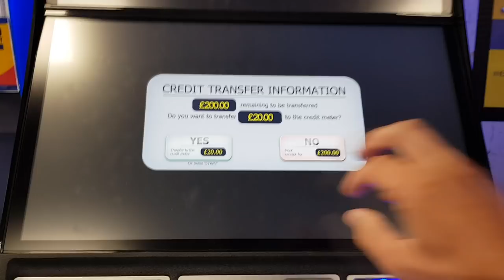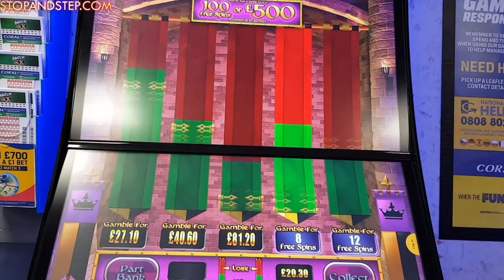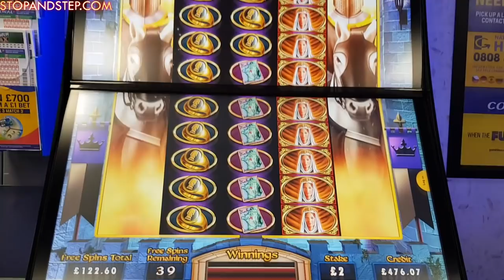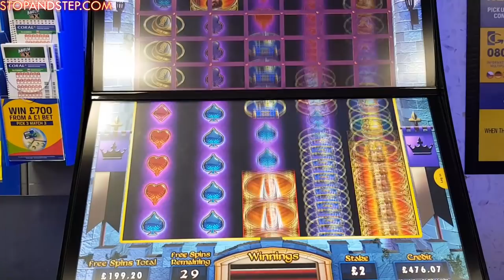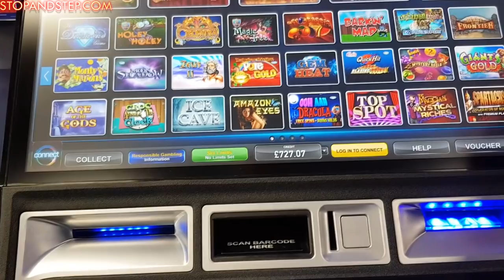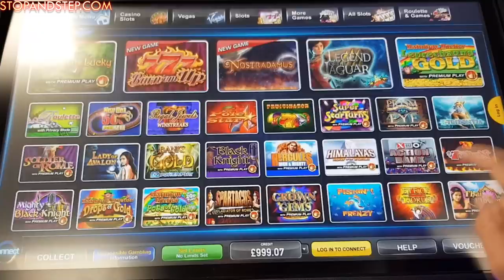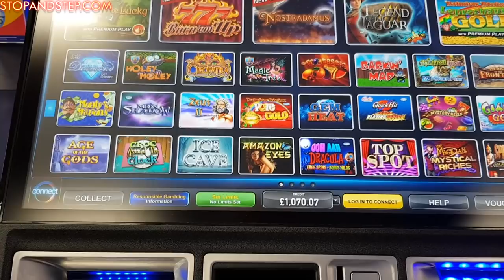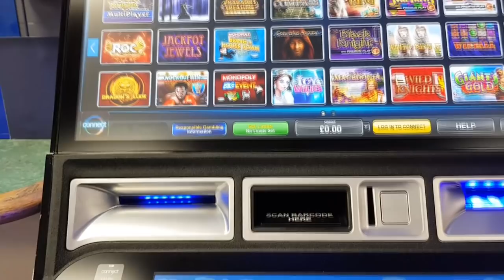😲 OVER 90 Free Spins !!! + FIVE Hearts on Ooh Ah Dracula! 🧛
This turned in to a bit of a massive bookies gambling session today. I started off on Rainbow Riches Pure Gold, a very basic slot which basically pays the Pot bonus or nothing at all. As the pot values were reasonably high and pretty much the same values as last week when I attempted to win them, I gave it another try. After that success I played a classic and still enjoyable slot; Mighty Black Knight. My plan was to gamble for a high amount of free spins and hope for something much better. Following on from that I played a slot I have never made a video of before, Ooh Ah Dracula. The bonus on this is very good but it often costs a lot to trigger.
I also played Eye of Horus and 15th Samurai.